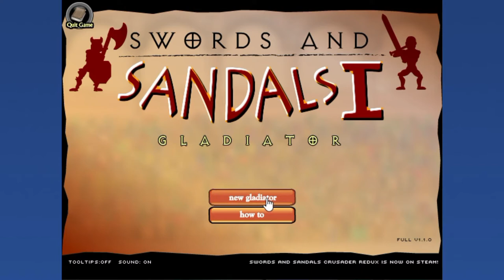XIII Plays Swords and Sandals 1 - Complete Playthrough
In this video, I play through (the steam version of) another flash gamer from my childhood.